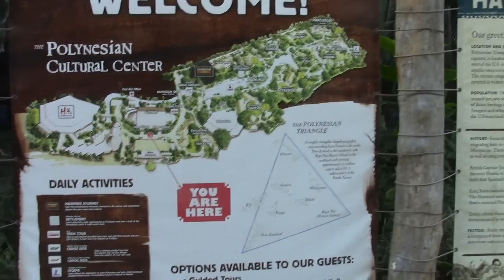Khmer-Thngai Os SongKhim | ថ្ងៃអស់សង្ឃឹម -Kong DiNa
Khmer song with my 2016 home video at Oahu (Honolulu, Waikiki Beach, Pearl Harbor), Hawaii.